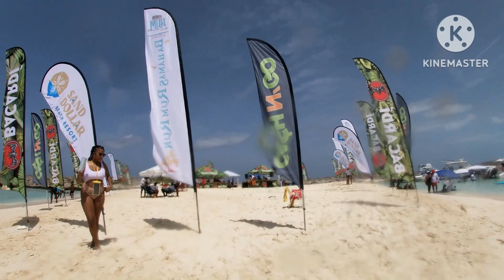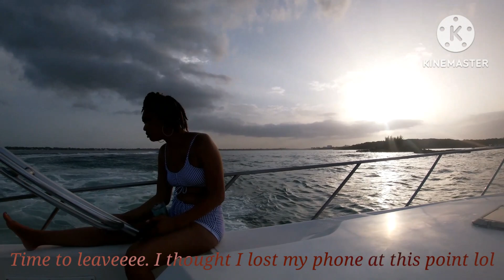Bahamas Rum Run 2023 to EXUMA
In this video, me along with my sister and friends went to the Exuma rum run. This day was full of fun, laughter, twerking and WATER! This is just one of the powerboat adventures that's happened this Summer but as I'm getting started with this channel, there will be more to come!